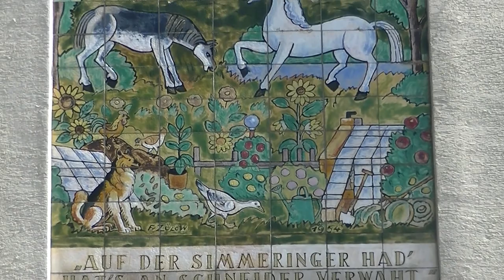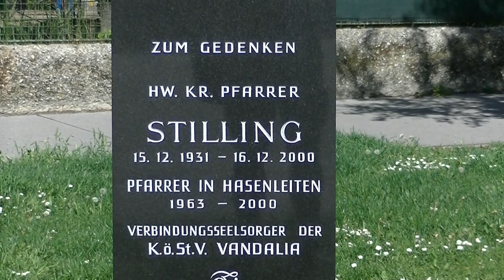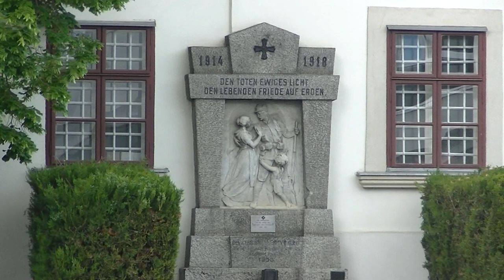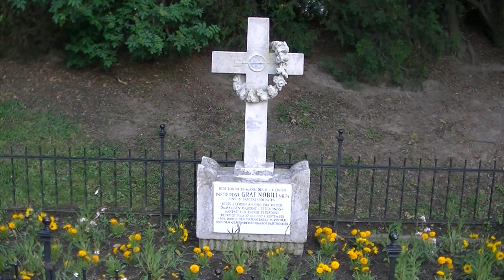Der kleine Stadtstreicher 63: Simmering - der 11. Bezirk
Auf die Simmeringer Had … hat’s den kleinen Stadtstreicher verwaht. Neben vielen kaum bekannten Winkeln gibt’s auch wildes Leben zu entdecken …